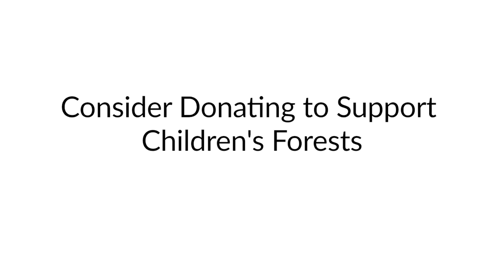Birch tree lore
This video aims to inspire and inform you about the Birch Tree, dipping into it's ecology, it's reproduction, food and medicine it offers us, other uses of Birch and a little of it's tree lore.  For more videos to help deepen connection with nature